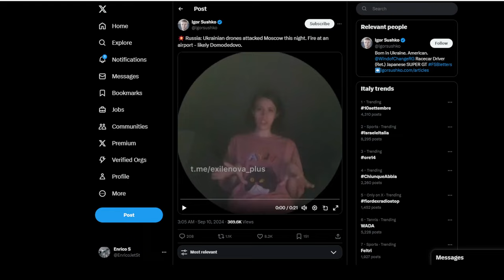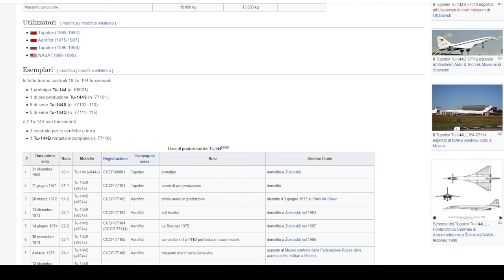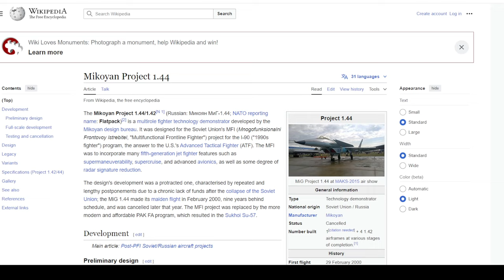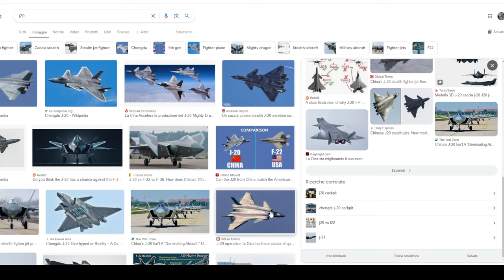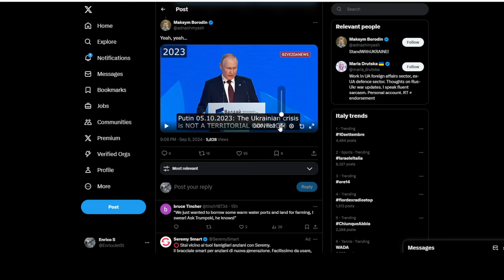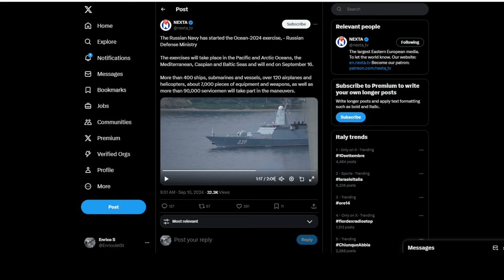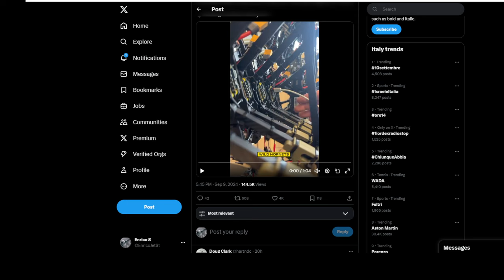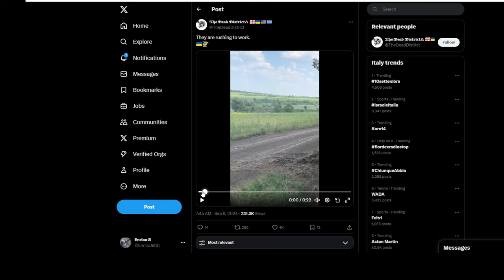Uno sciame di droni su Mosca - le parole di Lavrov e Putin - mig144 e aggiornamenti dal fronte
attacchi dronici su mosca video